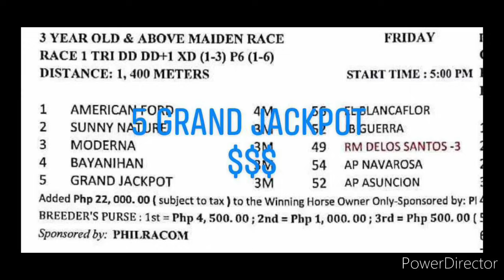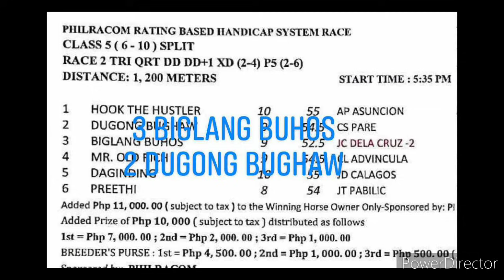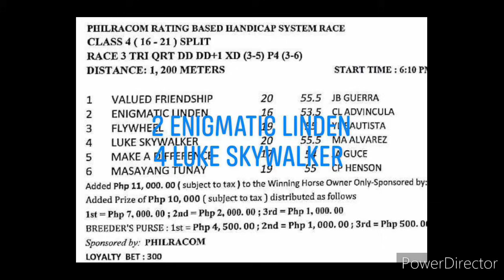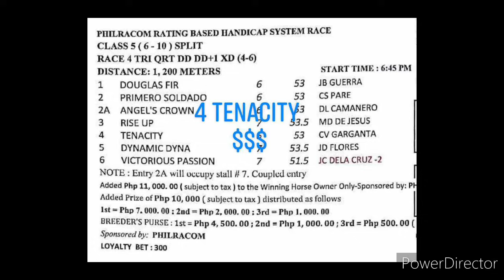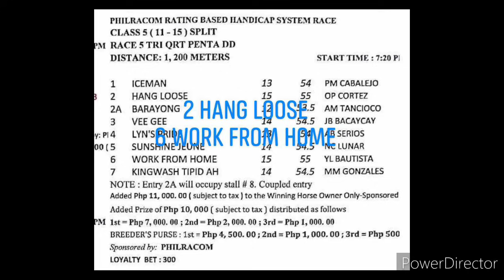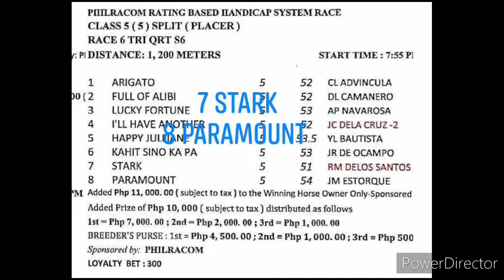MMTCI KARERA TIPS AND ANALYSIS BY @kiddsexam74 JUNE 21, 2024 FRIDAY START TIME 5 PM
KIDD'$ EXAM
MMTCI FRIDAY